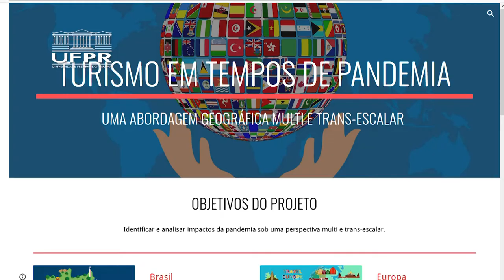Informa | Turismo em tempos de pandemia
O setor do turismo foi um dos mais afetados pelo novo Coronavírus. Pensando nisso, instituições nacionais e internacionais se uniram para criar o projeto “Turismo em tempos de pandemia”, que tem como objetivo analisar quais foram os impactos da doença no setor e em áreas relacionadas, como a economia.